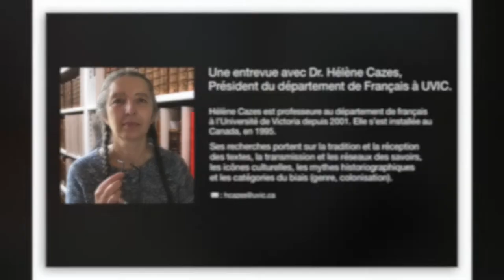Professeure Hélène Cazes, UVic (Documentaire FRAN 265 2021)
Vidéo documentaire réalisée par les étudiant·e·s du cours FRAN 265 — Global French Connection, à propos de la recherche francophone à UVic et des organismes communautaires francophones de la Colombie-Britannique.

L'équipe composée de Carmela Dizon, Jocelyn Jones, Iman Samath, Jia Singh, Sylvain Tagahoussi et Hailey Walsh a rencontré la professeure Hélène Cazes, du Département de français de UVic.